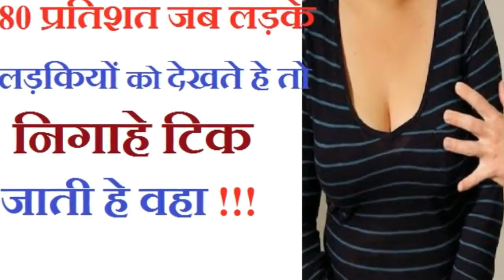लड़की अपने शरीर के इस जगा को सुन्दर बनाने के लिए घर बैठे करती हे यह काम !! Make for Beautiful Body